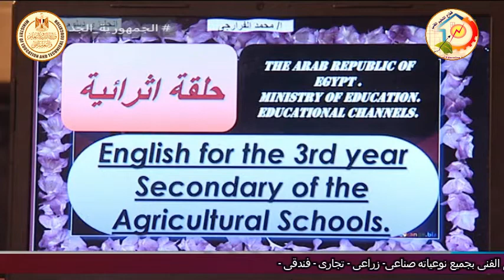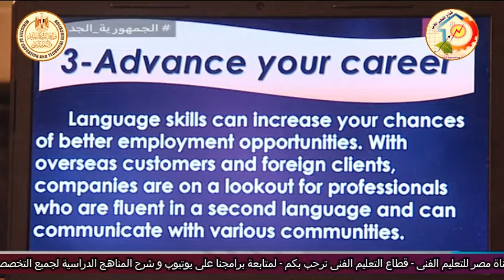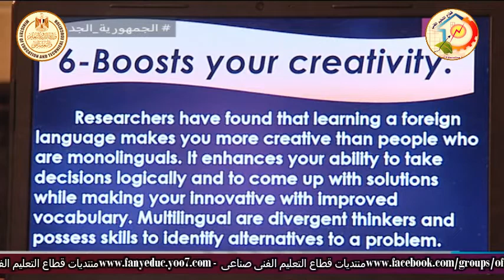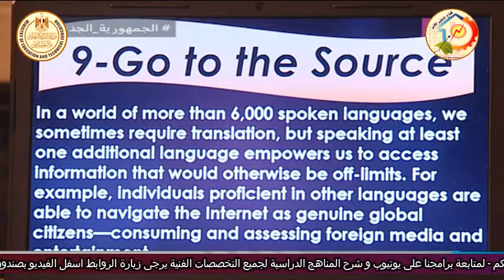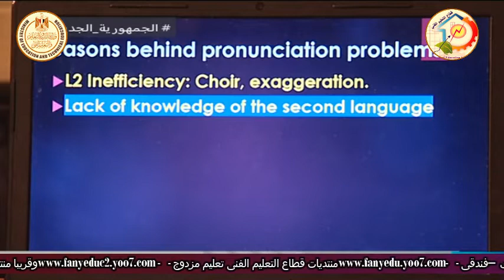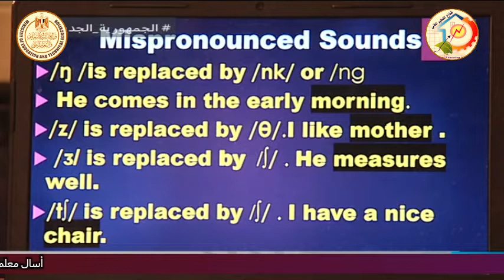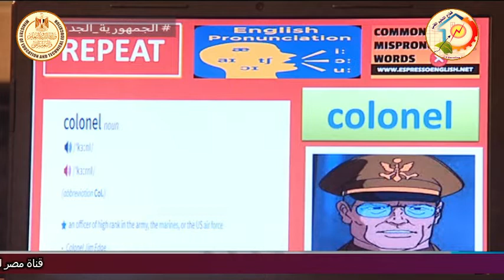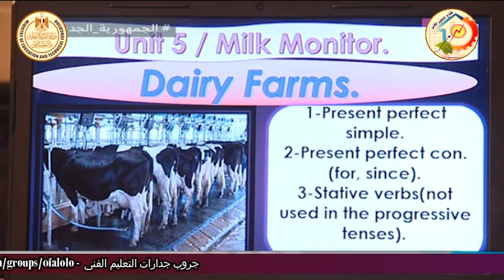الصف الثالث صناعى - اللغة الانجليزية - مقدمة عن المنهج - أ محمد الفرارجى